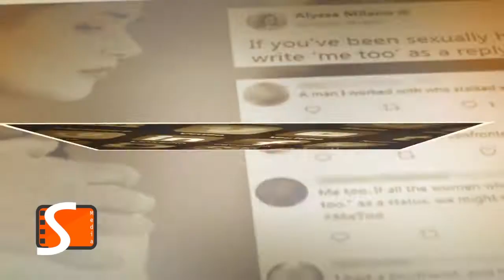ஆன்லைன் ரம்மிக்கு தடையா ?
ஆன்லைன் சூதாட்டத்திற்கு தடை கோரி உயர்நீதிமன்ற மதுரை கிளையில் முறையீடு